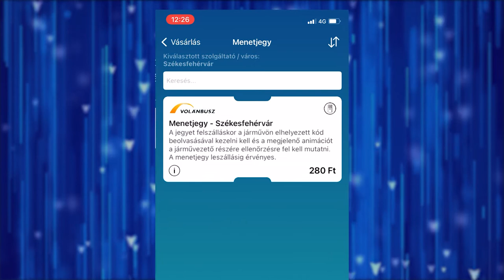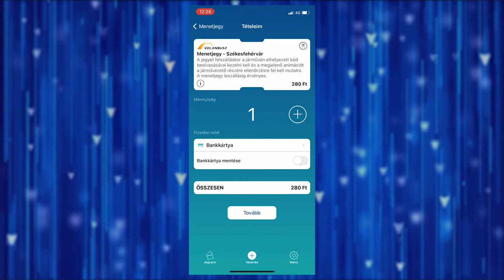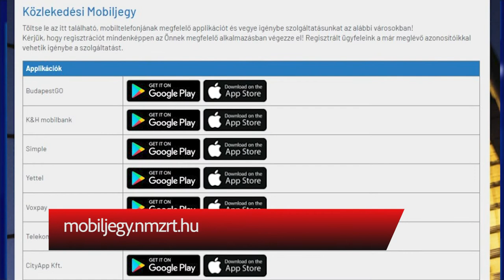IDŐALAPÚ ELEKTRONIKUS JEGYEK ÉS BÉRLETEK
Jövő héttől bevezetik az időalapú elektronikus jegyeket és bérleteket a helyi buszközlekedésben. Augusztus 1-től az online, okostelefonon vásárolható jegyek és bérletek típusai és áraik szétválnak a jegy- és bérletpénztárakban kapható papíralapú jegyektől és bérletektől.